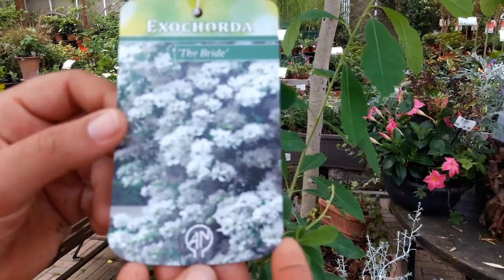Exochorda the bride come coltivarla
Consigli utili su come coltivare l'exochorda the bride dalla nostra esperta in microgiardini e garden design, Francesca Vernile!

▶Soffiatore a batteria Tacklife.
▶Secchio muratore